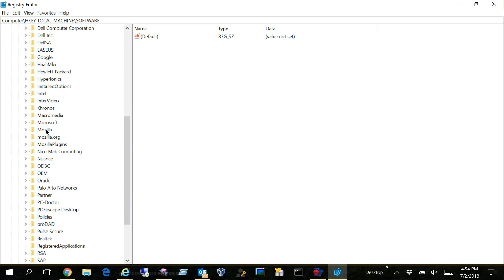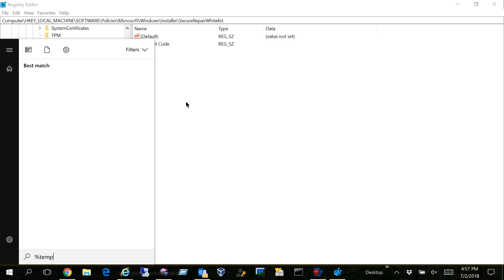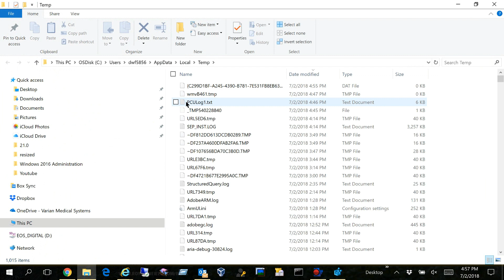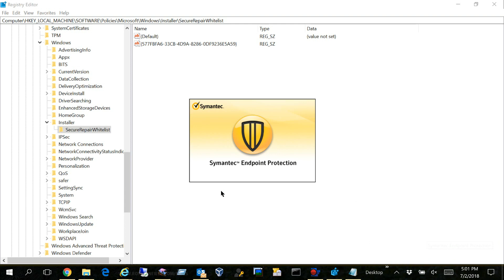"Error 997. Overlapped I/O Error while installing SEP client, Solution Video with Subtitle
"Error 997. Overlapped I/O operation is in progress" when installing or upgrading a SEP client.
This video will help you to fix the above mentioned issue by following the below mentioned steps or by following the video.

To do this, follow these steps:
Click Start, click Run, type regedit in the Open box, and then click OK.
Locate and then click the following subkey in the registry:
HKEY_LOCAL_MACHINE\SOFTWARE\Policies\Microsoft\Windows\Installer
On the Edit menu, point to New, and then click DWORD Value.
Type SecureRepairPolicy for the name of the DWORD, and then press Enter.
Right-click SecureRepairPolicy, and then click Modify.
In the Value data box, type 2, and then click OK.
HKEY_LOCAL_MACHINE\SOFTWARE\Policies\Microsoft\Windows\Installer
On the Edit menu, point to New, and then click Key.
Type SecureRepairWhitelist for the name of the key, and then press Enter.
Double-click the SecureRepairWhitelist key to open it.
On the Edit menu, point to New, and then click String Value. Create String Values that contain the product codes (including braces {}) of the products that have to be added to the Safe Recipients list.
The NAME of the String Value is the "product code" and the VALUE can be left blank.